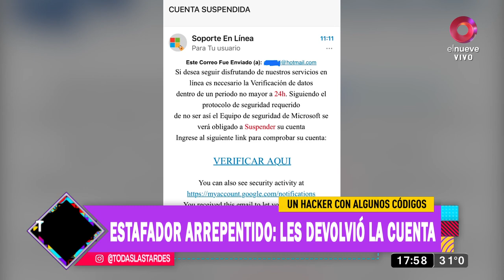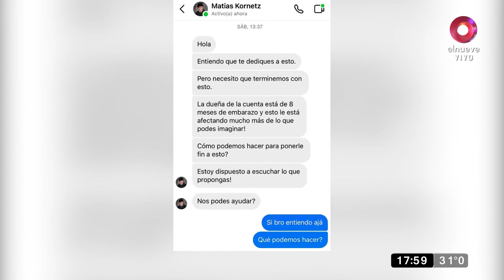Todas las Tardes: Programa del 23 de enero de 2023 | Patovicas a las piñas en un boliche de Pinamar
Patovicas atacaron a golpes y patadas a un grupo de chicos en un local bailable en Pinamar.